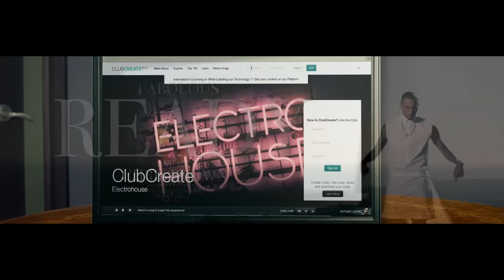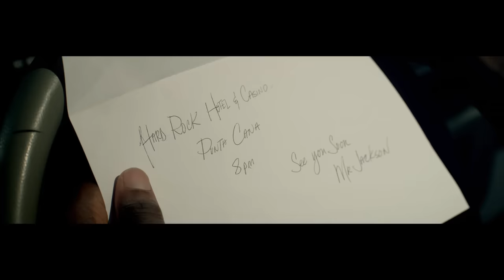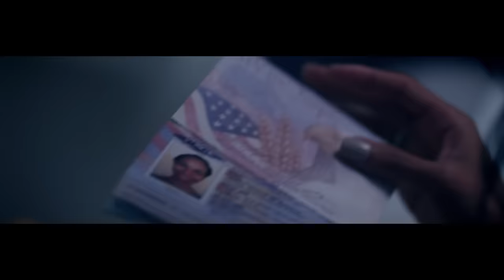Fabolous - Ready (Explicit) ft. Chris Brown (Official Video)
Music video by Fabolous performing Ready (Explicit).
'Loso's Way 2' - the album -- out June 18th, 2013